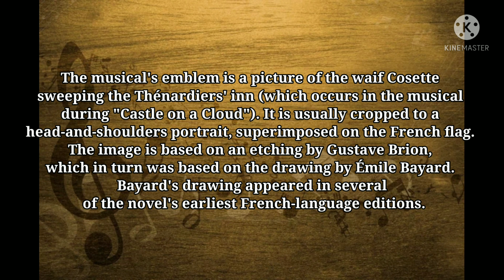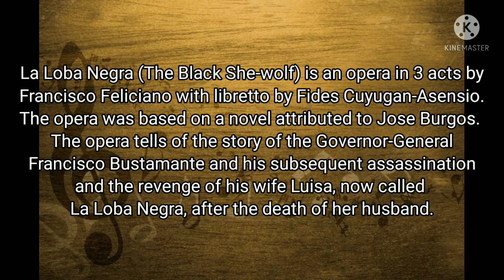MUSIC 10 Q4 VIDEO PROJECT : 2 OPERAS (1 International & 1 Local) 10-Ruby